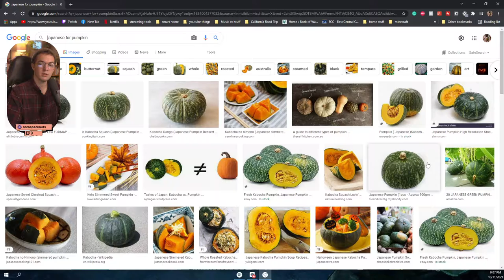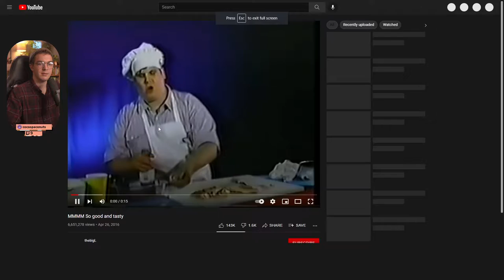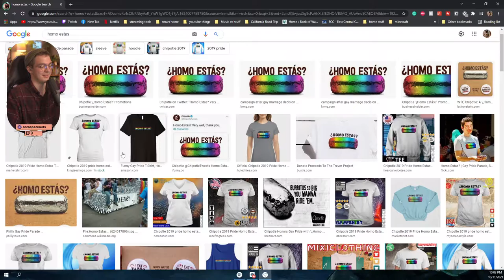Just because I can't Head On doesn't mean i'm not stunning // 10.11.2021